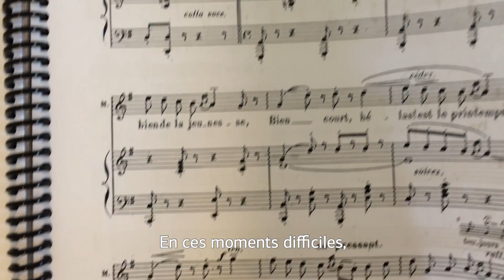LACADEMIECHEZSOI - Chantez la Gavotte de "Manon"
Les artistes de l’Académie vous donnent rendez-vous pour votre premier cours de chant. Au programme, la Gavotte extraite de "Manon" de Jules Massenet. Amusez-vous et partagez vos interprétations.

Merci à La Fondation Bettencourt Schueller, mécène principal de l’AcademieONP, la Fondation Engie et Natixis mécènes fondateurs ainsi que le Cercle de l’Académie pour leur soutien.